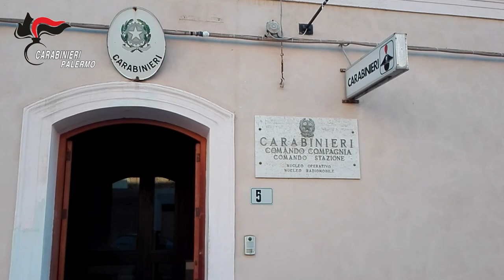Video CC: Rapinano un supermercato di Lascari con un paio di forbici: ai domiciliari due giovani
Rapinano un supermercato di Lascari con un paio di forbici: ai domiciliari due giovani I Carabinieri della Compagnia di Cefalù hanno dato esecuzione un’ordinanza applicativa della misura cautelare degli arresti domiciliari emessa dall’Ufficio G.I.P. del Tribunale di Termini Imerese, nei confronti di un 33enne e di un 29enne palermitani, accusati di una rapina aggravata in concorso commessa lo scorso 14 marzo ai danni di un supermercato di Lascari (PA).